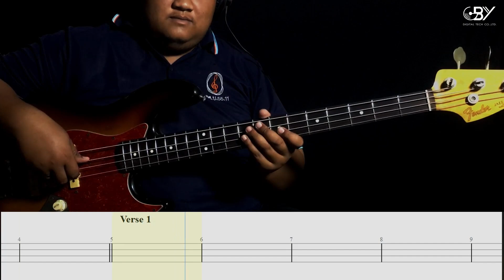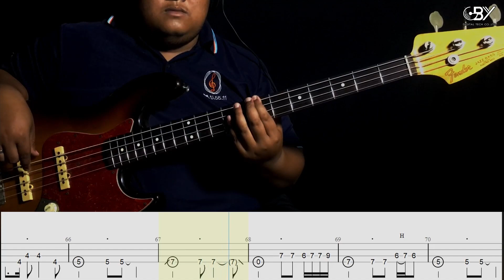ดอกฟ้า - Labanoon [Bass Cover] โน้ตเพลง-คอร์ด-แทป | EasyLearnMusic Application.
ดาวน์โหลด Easy Learn Music Application ได้แล้ววันนี้ (ฟรี)
ระบบ​ ios ดาวน์โหลดได้ 1 ส.ค. 2564 นี้เป็นต้นไป